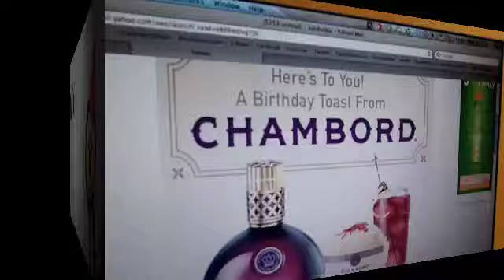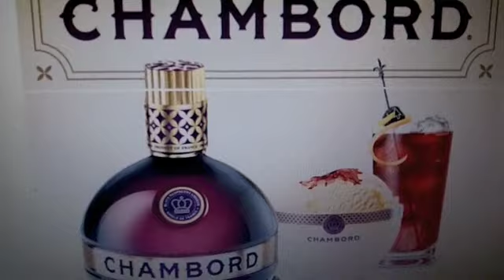I Blow Chicken! (Birthday Celebration) (Day 616--10-3-12)